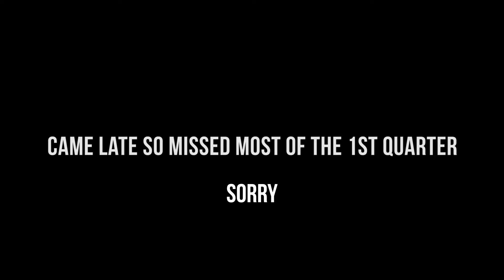3'S FOR DAYS| FOOTFIRE INTERVIEW!|BRENT BALLERS VS ISLINGTON PANTHERS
CORRECTION: I met with a member of the footfire team Josh Lessy. Josh is not the OWNER of footfire.

Took a while to edit because I was moving house.